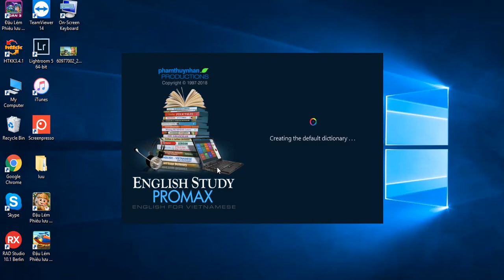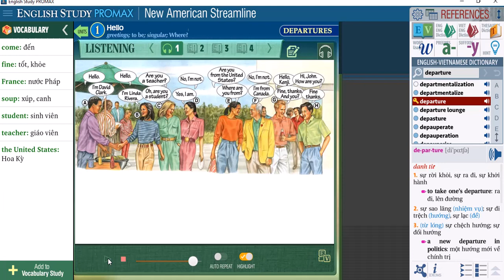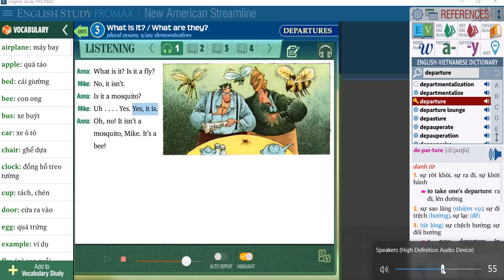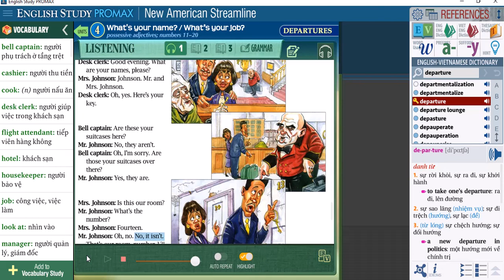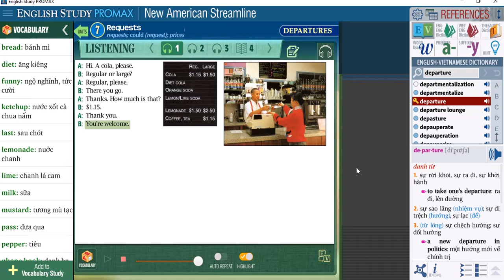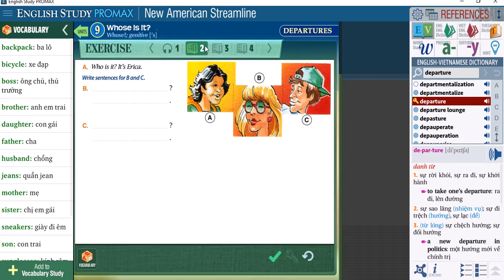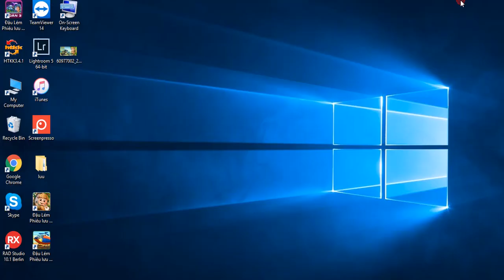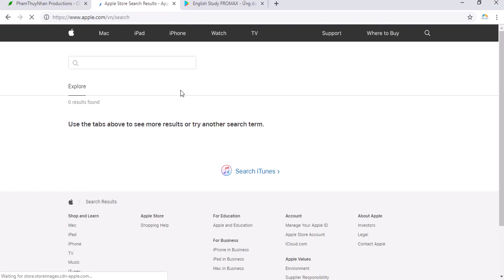Luyện nghe New American Streamline qua phần mềm ENGLISH STUDY PROMAX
Luyện nghe giáo trình New American Streamline thông qua ứng dụng học tiếng anh cho người Việt Nam English Study PROMAX